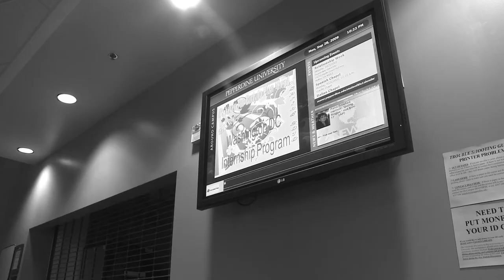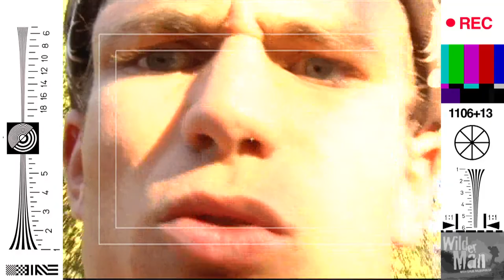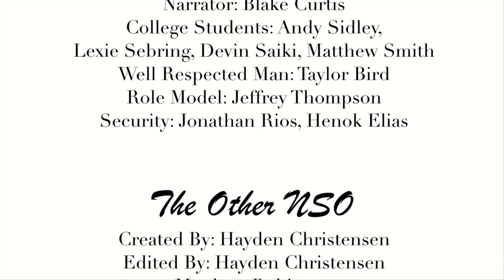The Randumb Show S15 Premiere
The Randumb Show Premieres the 1st episode of the 15th season at Pepperdine University.

Produced By: Seth Allison & Jeff Loveness
Directed By: Grant Harling

Sketches include:

By: Jeff Loveness

By: Matthew Smith

The Other NSO
By: Hayden Christensen

By: Matthew Robinson

By: Blake Curtis

By: Seth Allison